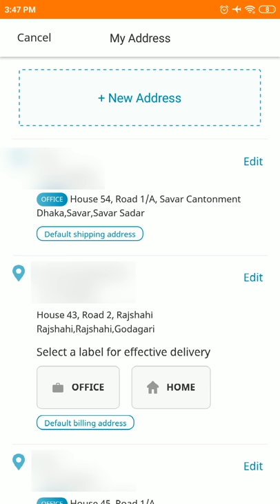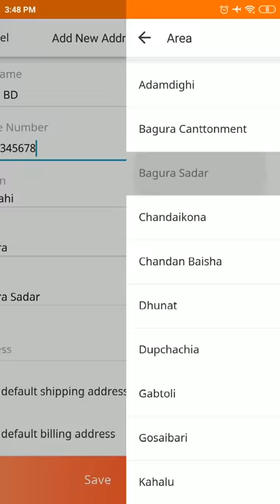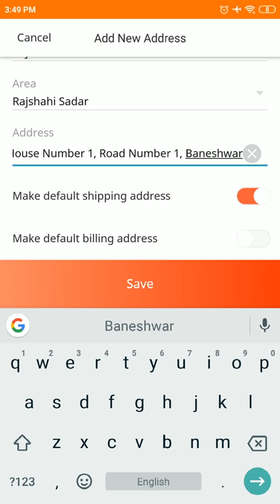সঠিক ভাবে ডেলিভারি ঠিকানা কিভাবে দিবেন ? | HOW TO ADD DELIVERY ADDRESS ON DARAZ APP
Daraz Bangladesh delivers product all over the country. With own delivery service BD_DEX, Daraz has one of the fastest delivery system in Bangladesh. Which helps Daraz being top eCommerce of Bangladesh. For customer to get their product properly, customer need to provide precise delivery address. Mistaken delivery address can result in order cancellation. Before placing the order, recheck your address to avoid order cancellation.

For any more help from Daraz Bangladesh please chat with us live

Follow Daraz